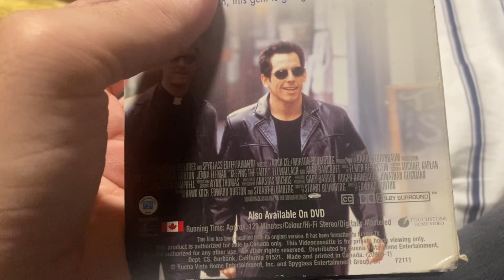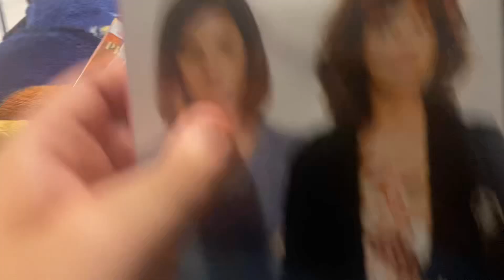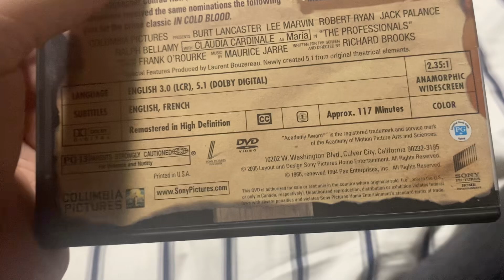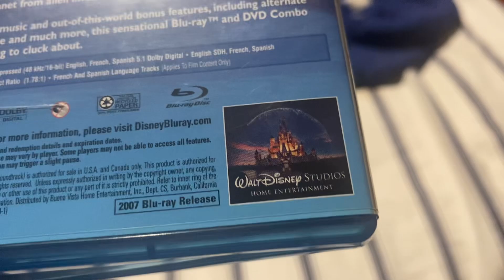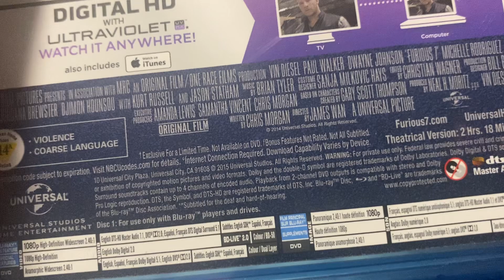VHS/DVD/Blu Ray Update for November 6th, 2024